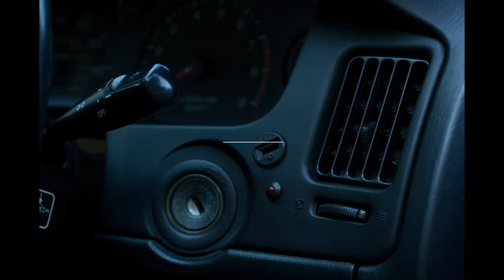Renault Twingo 1 phase 2 : Nettoyage du capteur PMH, voiture qui ne démarre pas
Apres quelque serrage de fesses sur des parking à ne pas pouvoir redémarrer la voiture (démarrage capricieux) j'ai décidé de m'occuper sérieusement du problème en commençant par voir l'état du capteur PMH de la Twingo.
au programme test de la résistance interne de 250 ohm sur ce modele et nettoyage au WD 40.

PS : Voici la description du capteur pour une Twingo 1 phase 2 8v et le lien pour le commander (attention bien vérifier la compatibilité avec votre véhicule à vous) :

For United Kingdom Delphi SS10802 Sensor :

For Germany product search Delphi SS10802 Sensor :